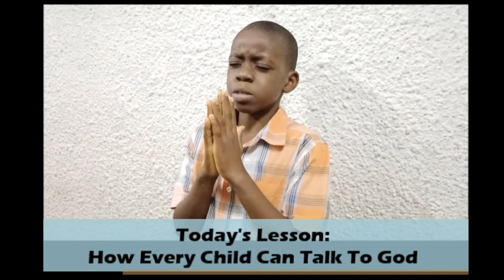How Every Child Can Talk To God !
An inspiring lesson to Teach Children to learn how to talk to God and develop a strong relationship with Him.